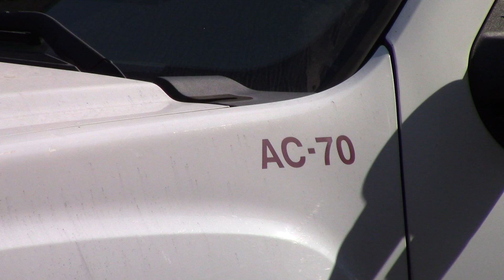01/2019 LIEBHERR LTM 1095-5.1, RKM CRANE SERVICES No. 270, Victoria, B.C., September 6, 2024, Part 2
Time: 10:28am. Ballast: Maximum 23t, in 8 parts. Location: NOOTKA COURT, 634 Humboldt Street, Victoria, B.C., Canada. Shown is a WESTERN STAR W4900SF from RAY PETERS TRUCKING of Chemainus, B.C., Unit number 63.